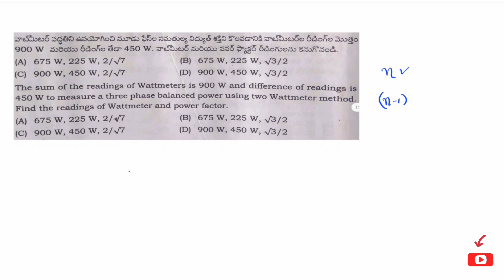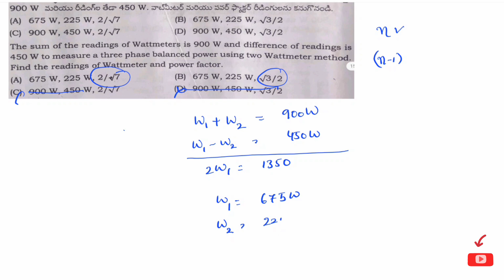TSSPDCL ||JLM PREVIOUS PAPER QUESTION ON POWER MEASUREMENT & POWER FACTOR